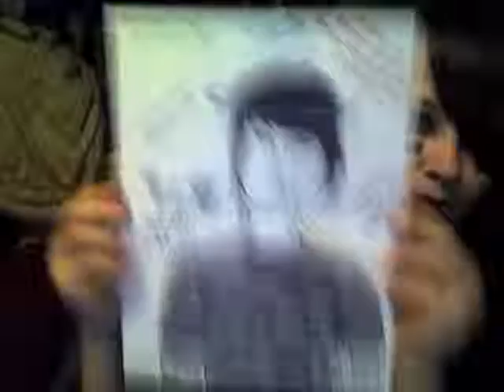Phoebee and her sister :))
Um, so my sister and I got bored and did Andy Sixx makeup on ourselves. Hers is from their music video "Knives and Pens" and mine was just from one of his pictures. Sorry about how stupid we are. RIP the Rev, we love him.